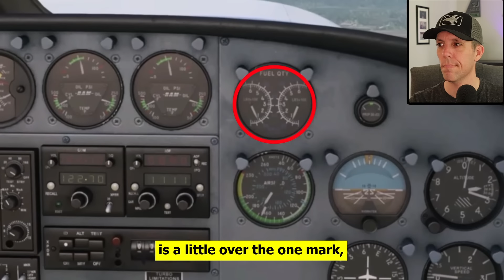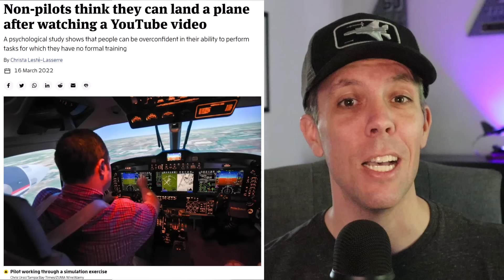80-yr-Old Passenger Lands ENGINE OUT After Pilot Dies!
Witness the incredible story of an 80-year-old passenger who is forced to take control of a small plane after her husband, the pilot, suddenly dies mid-flight. With no flying experience herself, she calls for help!

However, as if this challenge isn't enough, the plane is running low on fuel, leading to one engine failing, leaving her in a race against time to find a way to land the plane before it's too late.

As she struggles to control the plane, we see the determination and strength of this brave woman as she faces an almost impossible situation.

Will she manage to save herself and the plane? This is a true tale of courage and resilience in the face of unimaginable adversity.

Be sure to check out the full un-edited version of this story over on FS Mania as Tim recreated this event and was kind enough to share his footage.